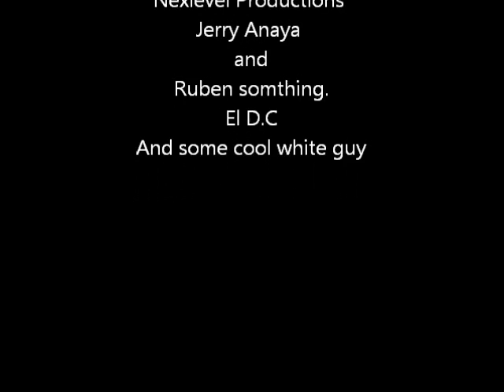The desert party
Jerry and Ruben the day after nas car .